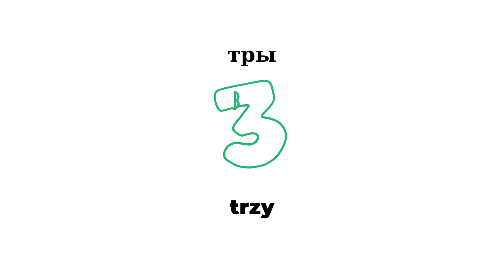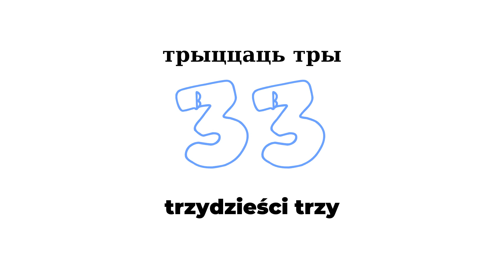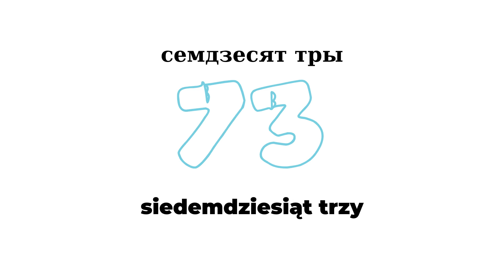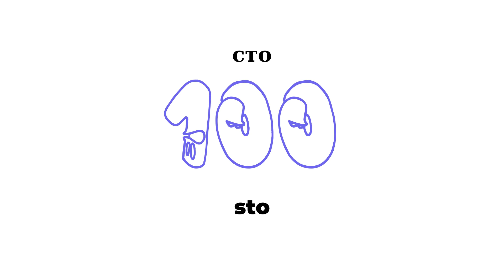Лічбы на польскай мове